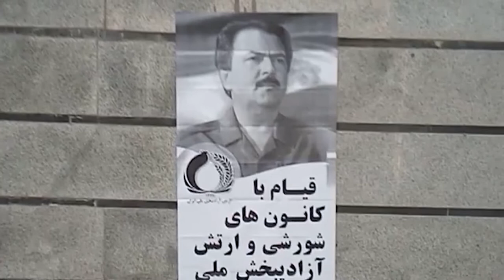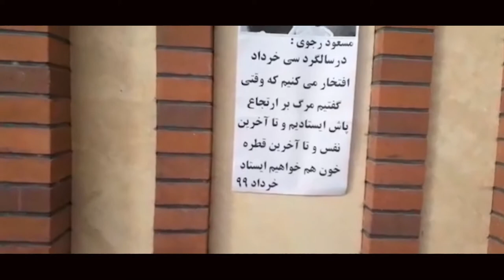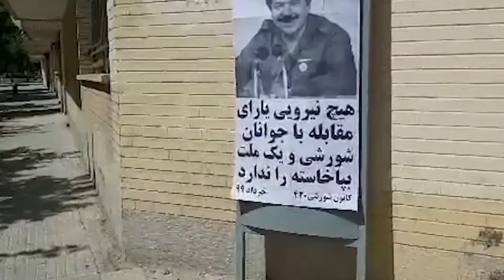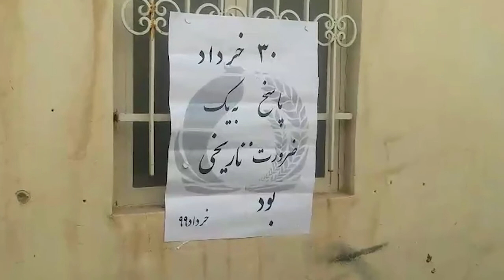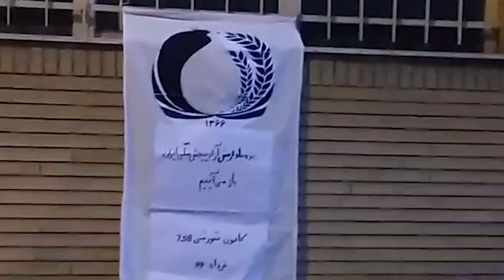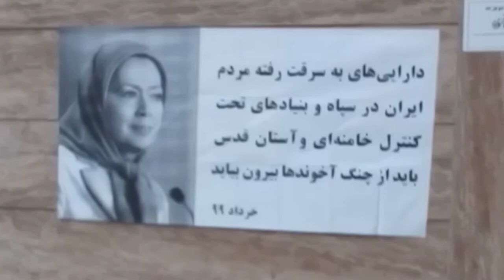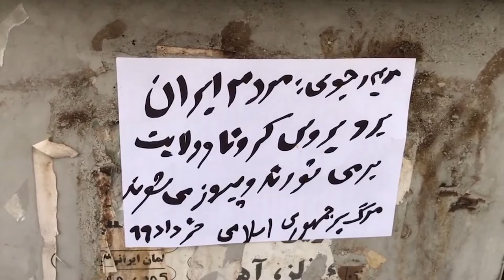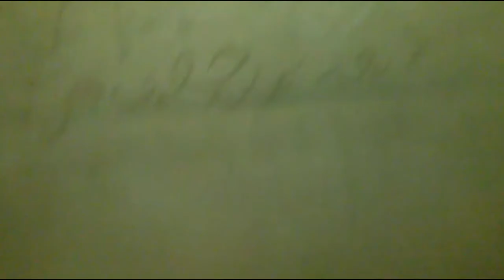The activities of Resistance Units and MEK supporters across the country On the eve of June 20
Maryam Rajavi: The regime's cover-up and inaction is the reason for the unprecedented spread of Coronavirus in Iran
Iran will be free via Resistance Units and uprising, let’s rise up to overthrow the religious tyranny

The slogans include: "Maryam Rajavi: The regime's cover-up and inaction is the reason for the unprecedented spread of Coronavirus in Iran," "The Iranian people and Resistance Units will overthrow the Revolutionary Guards and suppressive Basij,", "Join the Resistance Units, rise up to overthrow the religious dictatorship,” "Iran will be free via Resistance Units and  uprising, let’s rise up to overthrow the religious tyranny," "Army of the hungry, onward toward rebellion and uprising, hail to Rajavi,” "Massoud Rajavi: The clerical regime is on the verge of collapse and cannot do anything to prevent it,” “The protests continue and the only response to dictatorship is regime change," "Down with Khamenei and Rouhani, who are responsible for Coronavirus fatalities - death to the principle of Velayat-e-Faqih, long live the National Liberation Army," "Massoud Rajavi: Contrary to what the regime thinks the lives lost to Coronavirus will not rescue the regime from its downfall, it is the countdown for its downfall," "The brave people of Iran, cry out louder and step up your protests," "Hail to Marjan, the voice of the Iranian women's rebellion against the ruling extremist regime,", and "Marjan's way of life will always be remembered.”